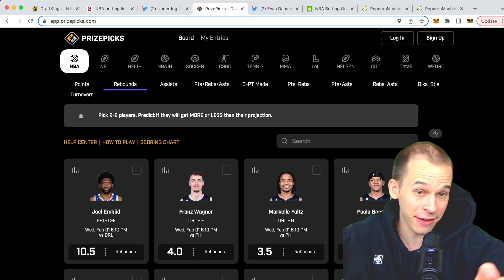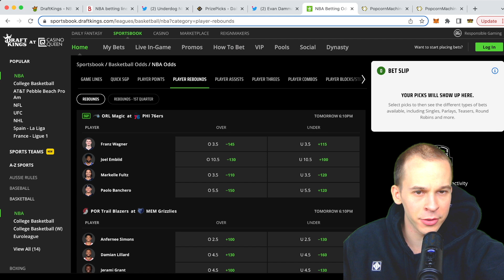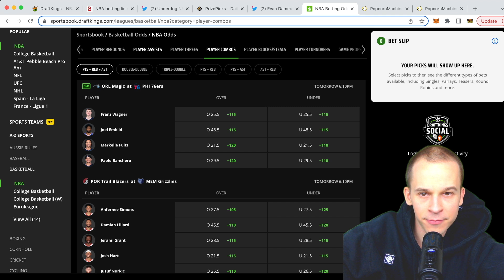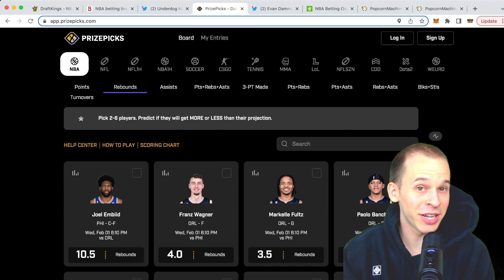PRIZEPICKS NBA (2/1) PLAYER PROPS 💣